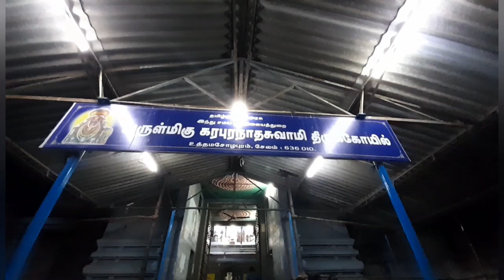கரபுரநாதர் திருக்கோவில் - சேலம்